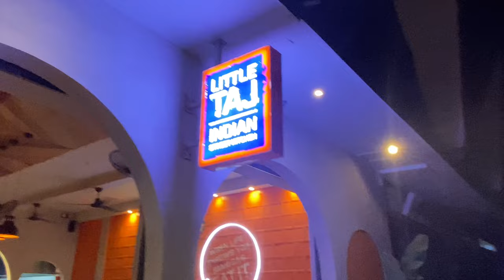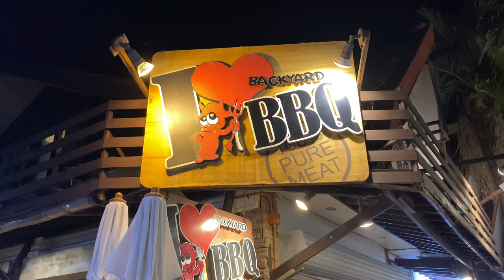Travel Vlog • part2 ⎜ Boracay Adventure 🏝 Sunset Viewing + Chill Day at Puka Beach